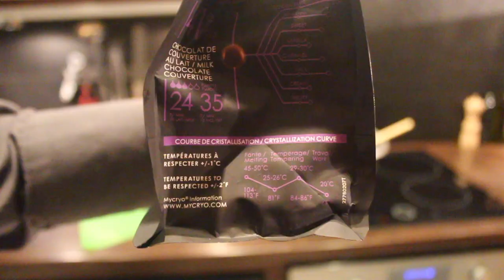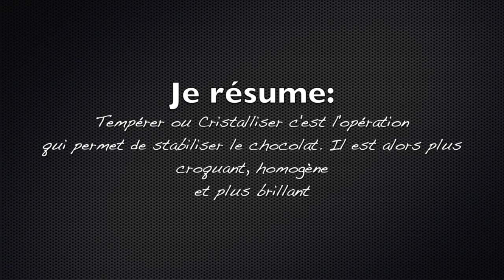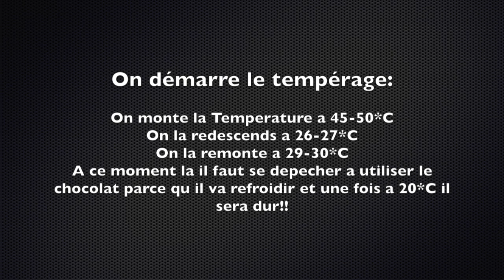Mendiant au chocolat Lait -- Inratable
Recette Mendiant Chocolat Inratable
300grs de Chocolat Couverture pour 40 mendiants.
Petit Mix de fruits secs et noisettes/noix/amandes. (50grs maximum pour chaque)
Poche à douille et petite douille (4mm à 6mm de préférence)
Un thermomètre!!!
2 culs de poule et des glaçons.
J'ai tourné cette vidéo à 7h du mat donc désolé pour le ton monotone!!